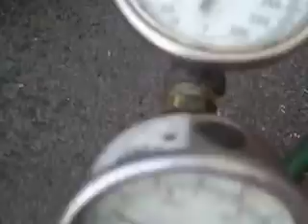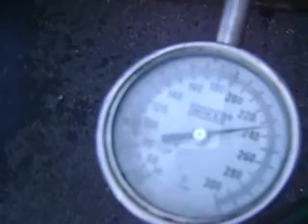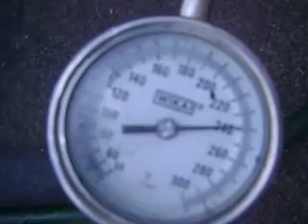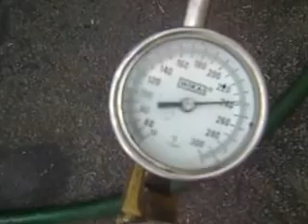PROCHEM 100A TRUCKMOUNT CARPET CEANING FOR SALE$3,600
16 VANGUARD ENGINE, CAT 3CP PUMP, 3,5 BLOWER. YOU KNOW THE REST